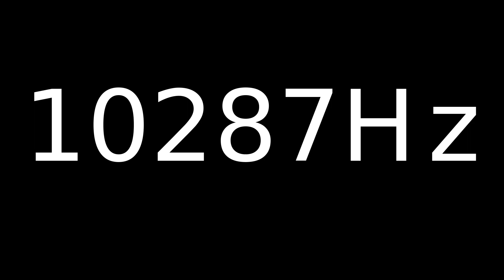Speaker Sound Test 10287Hz | Speaker cleaner sound